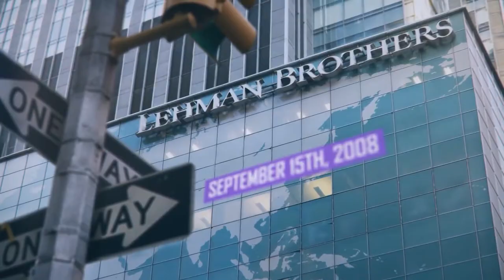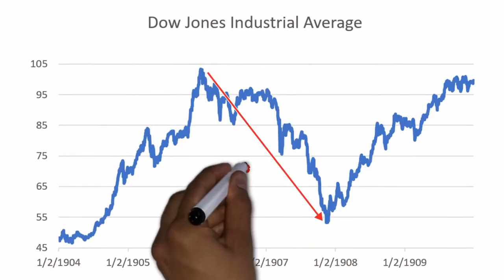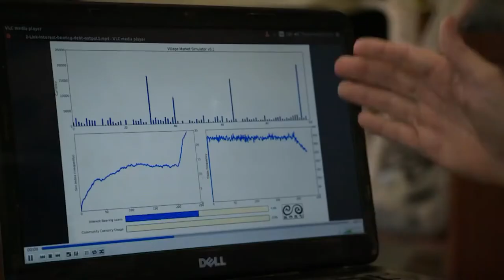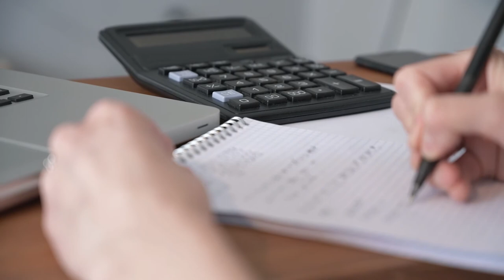Mutual Credit Documentary Trailer